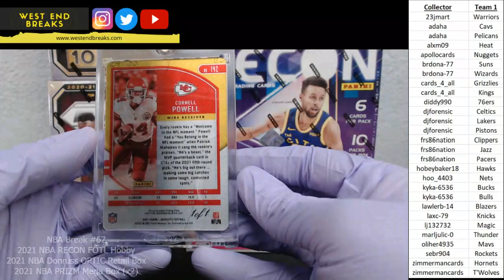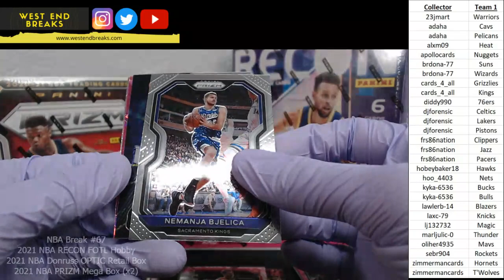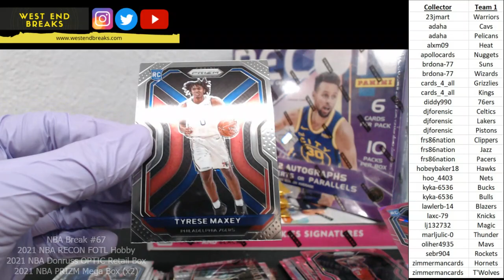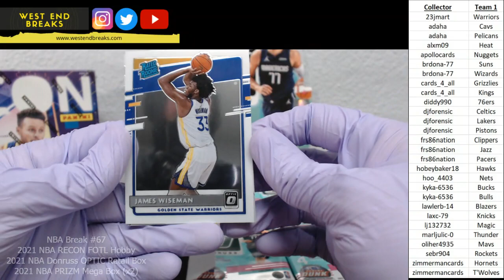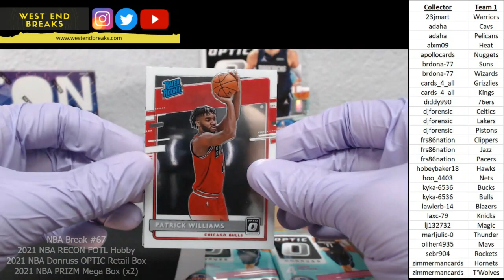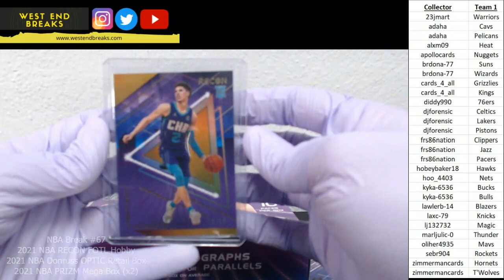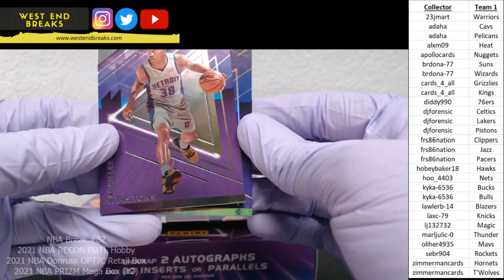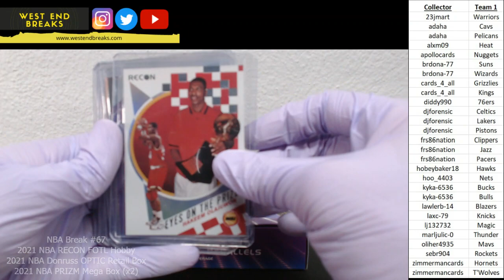NBA Break #67: 2020-21 NBA RECON FOTL Hobby | OPTIC Retail Box | PRIZM Mega (x2)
LAMELO BALL FOTL RECON ORANGE /25!